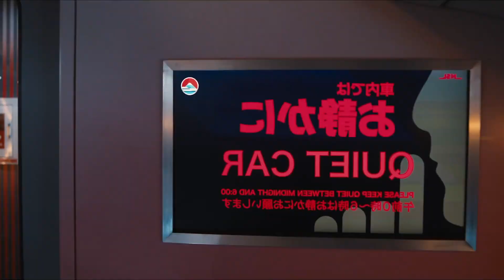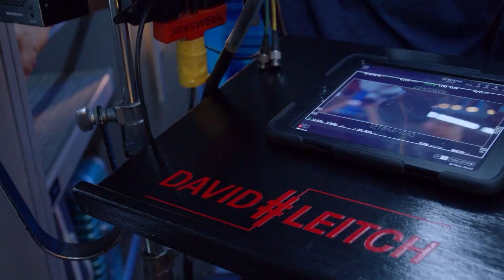Bullet Train ¿Joya o fracaso? Brad Pitt, Bad Bunny- VSX Project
La nueva película de Brad Pitt con Bad Bunny llega a cines. Aquí te cuento todo sobre ella.